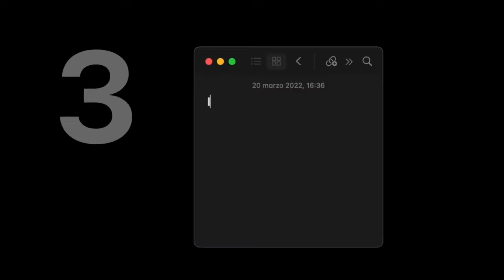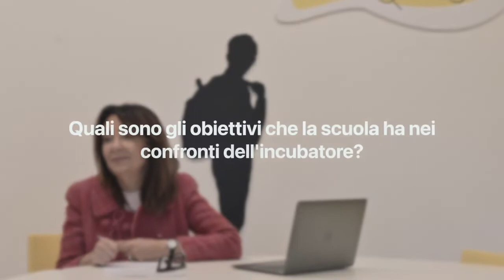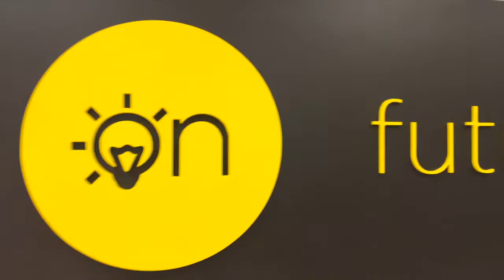Santarcangelo di Romagna - Italy